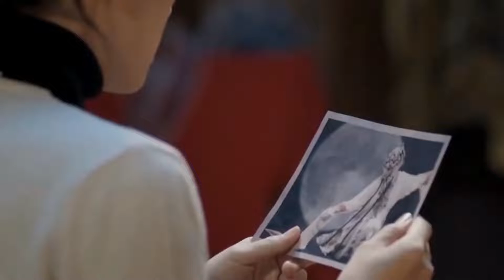上海名媛蓝盈莹：亿万家产不输秦奋，演技压过章子怡却被跑男群嘲